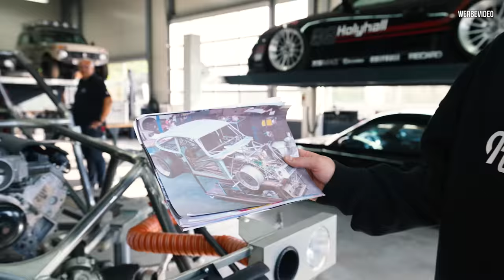Deutschlands WILDESTER Umbau? HOLYHALL baut ihren eigenen Ford ZAKSPEED!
Deutschlands wildester Umbau?
Das müssen wir uns live ansehen!

Es geht zu Holyhall wo Maik die Seitenteile verkleben will.

Unter diesem Link könnt ihr euch für das kostenlose Web-Seminar von TEROSON zum Thema Nahtabdichtung für Profis am 08.11. registrieren:

Ihr wollt mehr Tipps & Tricks von TEROSON sehen? Dann folgt TEROSON auf Instagram: TEROSON Deutschland (@teroson.de)